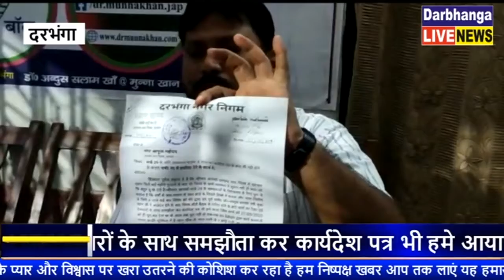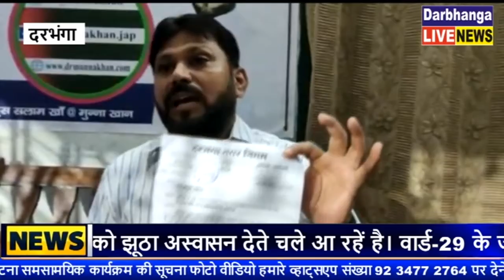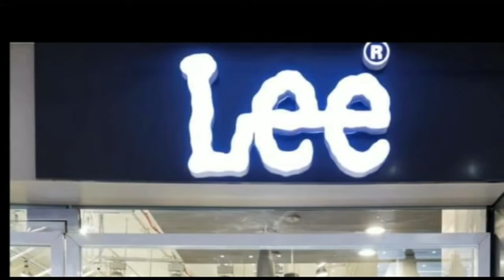वार्ड 29 के रुके हुए कार्य जल्द दिए गए समय पर शूरू नही हुआ तो पार्षद दे सकते है अपने पद से इस्तीफा